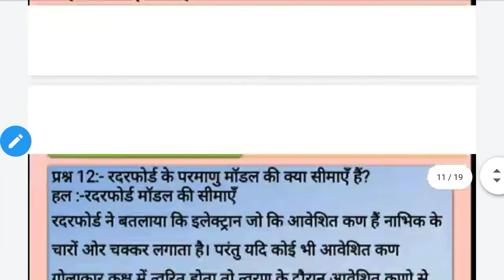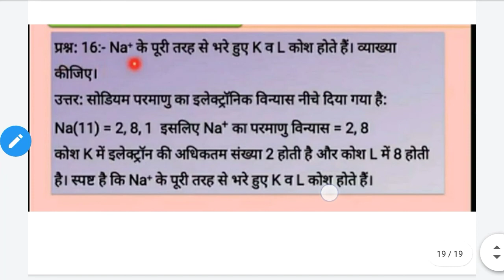कक्षा 9वीं विज्ञान महत्वपूर्ण प्रश्न ।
कक्षा - 9वीं विषय - गणित वार्षिक परीक्षा से संबधित महत्वपूर्ण प्रश्न एवं हल सहित ।math imp Question।

Class - 9th subject - with important questions and solutions related to Mathematics Annual Examination.

कक्षा 9-12 प्रश्न बैंक । प्रश्न बैंक कब आएगी ?

कक्षा 9वी परीक्षा अध्ययन 2020-21
कक्षा 10वी परीक्षा अध्ययन 2020-21
कक्षा 11वी परीक्षा अध्ययन 2020-21
कक्षा 12वी परीक्षा अध्ययन 2020-21
कक्षा 9वी परीक्षा अध्ययन सामग्री
कक्षा 10वी परीक्षा अध्ययन सामग्री
कक्षा 11वी परीक्षा अध्ययन सामग्री
कक्षा 12वी परीक्षा अध्ययन सामग्री
कक्षा 9वी प्रश्न बैंक 2021
कक्षा 10वी प्रश्न बैंक 2021
कक्षा 11वी प्रश्न बैंक 2021
कक्षा 12वी प्रश्न बैंक 2021
कक्षा 9वी प्रश्न बैंक कब आएगी
कक्षा 10वी प्रश्न बैंक कब आएगी
कक्षा 11वी प्रश्न बैंक कब आएगी
कक्षा 12वी प्रश्न बैंक कब आएगी
प्रश्न बैंक कक्षा 9वी
प्रश्न बैंक कक्षा 10वी
प्रश्न बैंक कक्षा 11वी
प्रश्न बैंक कक्षा 12वी
ऑनलाइन प्रश्न बैंक डाउनलोड कैसे करें ?
ऑनलाइन प्रश्न बैंक खरीदे कैसे ?
विज्ञान प्रश्न बैंक कक्षा 9
विज्ञान प्रश्न बैंक कक्षा 10
गणित प्रश्न बैंक कक्षा 9
विज्ञान प्रश्न बैंक कक्षा 11
विज्ञान प्रश्न बैंक कक्षा 12

गणित प्रश्न बैंक कक्षा 10
गणित प्रश्न बैंक कक्षा 11
गणित प्रश्न बैंक कक्षा 12
संपूर्ण विषय प्रश्न बैंक कक्षा 9वी

संपूर्ण विषय प्रश्न बैंक कक्षा 10वी
संपूर्ण विषय प्रश्न बैंक कक्षा 11वी
हाई स्कूल प्रश्न बैंक कक्षा 9वी
संपूर्ण विषय प्रश्न बैंक कक्षा 12वी
हाई स्कूल प्रश्न बैंक कक्षा 10वी
हाई स्कूल प्रश्न बैंक कक्षा 12वी
हाई स्कूल प्रश्न बैंक कक्षा 11वी
कक्षा 9वी से 10वी तक कि प्रश्न बैंक

शासकीय हाई स्कूल

प्रश्न बैंक कब आएगी ?

माय अनॉदर वीडियो:-

आदि. !